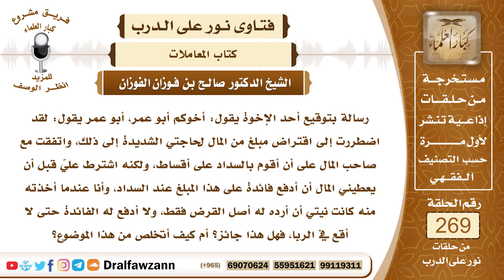4549- الاقتراض بالربا لا يجوز بحال من الأحوال - الشيخ صالح الفوزان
السؤال: جزاكم الله خيراً وأحسن إليكم، رسالة بتوقيع أحد الإخوة يقول: أخوكم أبو عمر، أبو عمر يقول: لقد اضطررت إلى اقتراض مبلغ من المال لحاجتي الشديدة إلى ذلك، واتفقت مع صاحب المال على أن أقوم بالسداد على أقساط، ولكنه اشترط عليّ قبل أن يعطيني المال أن أدفع فائدة على هذا المبلغ عند السداد، وأنا عندما أخذته منه كانت نيتي أن أرده له أصل القرض فقط، ولا أدفع له الفائدة حتى لا أقع في الربا، فهل هذا جائز؟ أم كيف أتخلص من هذا الموضوع؟ جزاكم الله خيراً.
الجواب: هذا الأمر كما ذكر السائل ربا، القرض بالفائدة ربا صريح، ولا يجوز للمقرض أن يشترط هذه الزيادة، لأن هذا هو الربا، وقد (لَعَنَ رَسُولُ اللَّهِ صَلَّى اللهُ عَلَيْهِ وَسَلَّمَ آكِلَ الرِّبَا، وَمُوكِلَهُ، وَشَاهِدَيْهِ، وَكَاتِبَهُ)، والله جل وعلا يقول ﴿يَاأَيُّهَا الَّذِينَ آمَنُوا لَا تَأْكُلُوا ‌الرِّبَا ‌أَضْعَافًا مُضَاعَفَةً وَاتَّقُوا اللَّهَ لَعَلَّكُمْ تُفْلِحُونَ (١٣٠) وَاتَّقُوا النَّارَ الَّتِي أُعِدَّتْ لِلْكَافِرِينَ (١٣١)﴾ [آل عمران: 130-131]، ويقول سبحانه ﴿يَاأَيُّهَا الَّذِينَ آمَنُوا اتَّقُوا اللَّهَ وَذَرُوا مَا ‌بَقِيَ ‌مِنَ ‌الرِّبَا إِنْ كُنْتُمْ مُؤْمِنِينَ (٢٧٨) فَإِنْ لَمْ تَفْعَلُوا فَأْذَنُوا بِحَرْبٍ مِنَ اللَّهِ وَرَسُولِهِ وَإِنْ تُبْتُمْ فَلَكُمْ رُءُوسُ أَمْوَالِكُمْ لَا تَظْلِمُونَ وَلَا تُظْلَمُونَ (٢٧٩) وَإِنْ كَانَ ذُو عُسْرَةٍ فَنَظِرَةٌ إِلَى مَيْسَرَةٍ وَأَنْ تَصَدَّقُوا خَيْرٌ لَكُمْ إِنْ كُنْتُمْ تَعْلَمُونَ (٢٨٠) وَاتَّقُوا يَوْمًا تُرْجَعُونَ فِيهِ إِلَى اللَّهِ ثُمَّ تُوَفَّى كُلُّ نَفْسٍ مَا كَسَبَتْ وَهُمْ لَا يُظْلَمُونَ (٢٨١) ﴾ [البقرة: 278-281]، فالواجب على المسلم أن يخاف الله عز وجل، وإذا أراد أن يقرض أخاه فليحتسب الأجر، ويكون قرضا حسنا، أما الربا فإنه لا يجوز بحال من الأحوال، ولا يجوز لك أن تدفع له الزيادة، لئلا تكون ملعونا كما قال النبي صلى الله عليه وسلم (لَعَنَ اللهُ آكِلَ الرِّبَا، وَمُوكِلَهُ، وَشَاهِدَيْهِ، وَكَاتِبَهُ)، فليس له إلا رأس ماله.

السيرة الذاتية :
للاشتراك في قناة الشيخ صالح الفوزان

9_الشيخ صا